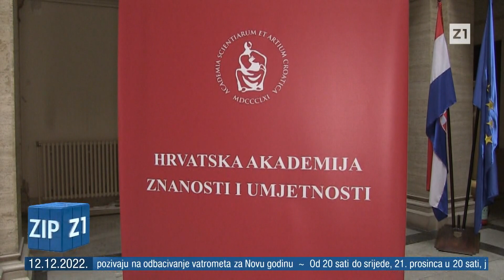KONAČNO POČELA KONSTRUKCIJSKA OBNOVA PALAČE HAZU: "Zahvaljujući fondovima iz EU"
"Zahvaljujući sredstvima iz Fonda solidarnosti Europske unije, Hrvatska akademija znanosti i umjetnosti otvara već peto gradilište u posljednja četiri mjeseca na kojem započinju radovi konstrukcijske obnove nakon potresa, a na red je došla i sama palača HAZU-a"